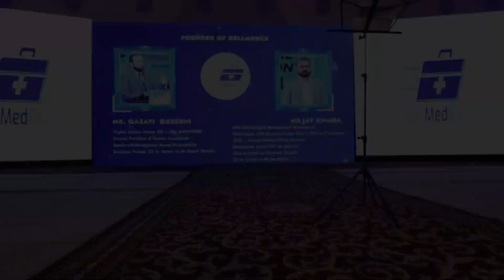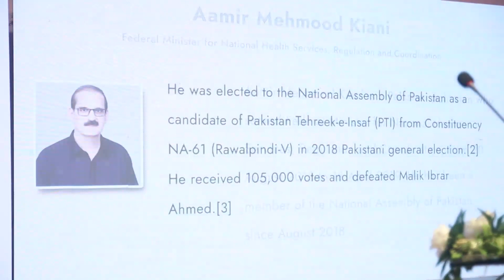Highlights || Bell Medex 6th Annual Ceremony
1st of all thanks to all of you for supporting and visiting to my YouTube Channel.

Regards:
Rao Umer Daraz